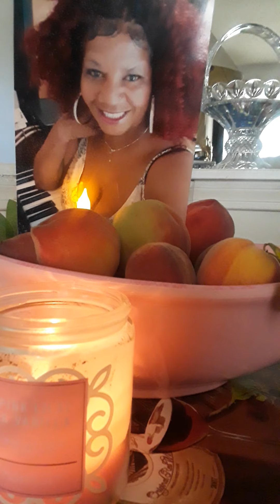written and performed by Ulanda the Empress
call him thank you for listening